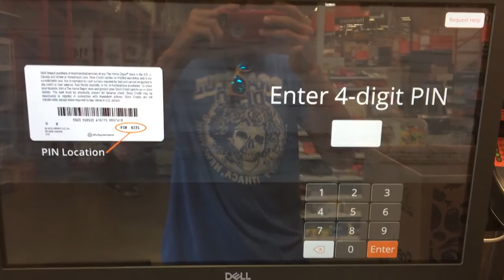Worlds Greatest Kiting 77 - Bicycles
Today we visit a cool new shop in St. Petersburg, The Bikery.  Its more than just bicycles.

Music
Links:  The Bikery